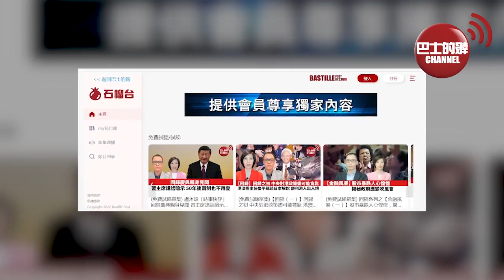【中國焦點新聞】中國建設全球首個陸上商用小型反應堆。新概念發動機測試成功，中國版本空天飛機呼之欲出。22年7月6日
1、新概念發動機測試成功，中國版本空天飛機呼之欲出

2、中國科學家實現激光雷達系統研製重大突破

3、中國建設全球首個陸上商用小型反應堆

4、福廈高鐵明年通車！福州廈門兩地將實現「一小時生活圈」